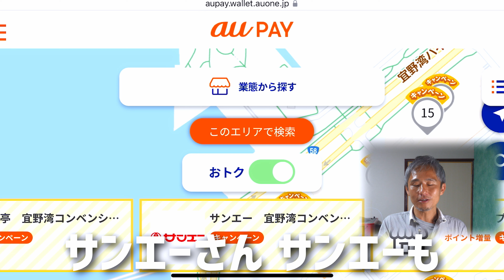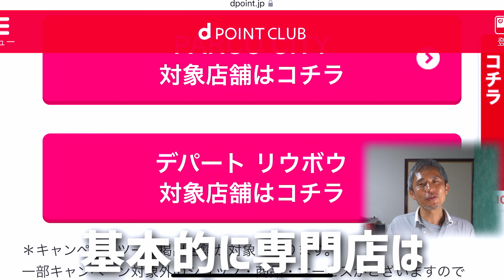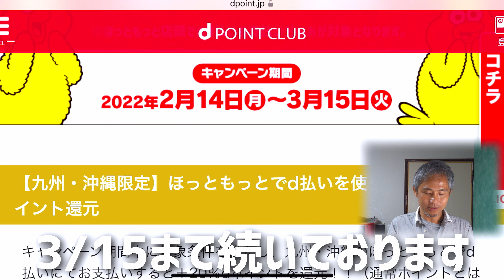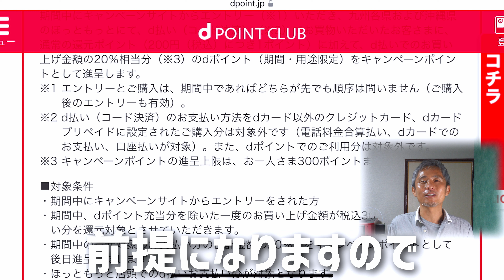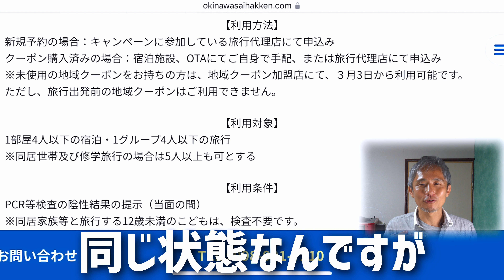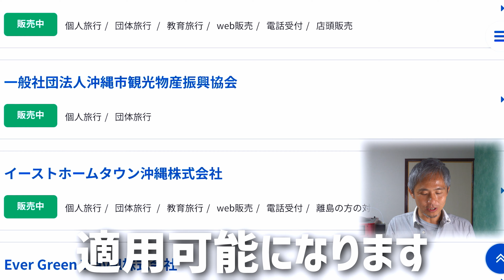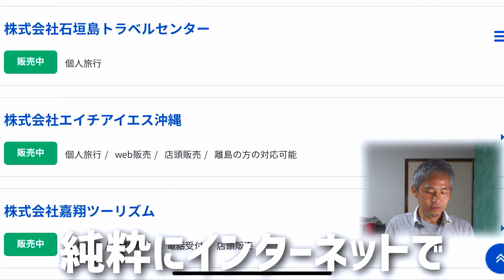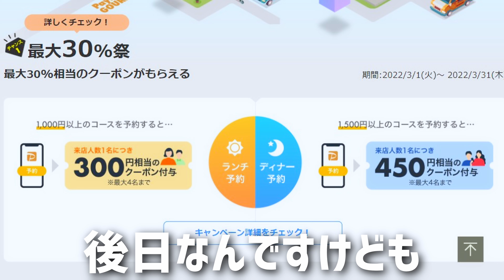サンエーパルコシティで最大20%還元も！沖縄県民2022年3月おすすめ「お得術」を紹介！auPAYたぬきの大恩返し春！d払い！おきなわ彩発見キャンペーン復活！ ～ お金について@沖縄 #119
お金について話ましょう第百二十一弾は2022年3月の沖縄県民向けのお得情報についてです。
こんにちは。宜野湾市非公認YouTuberのぶです。定例になった沖縄県民向けのお得情報です。一時停止していたおきなわ彩発見キャンペーンが復活！そして、サンエーパルコシティやデパートリウボウでd払い20%還元！サンエー、かねひでではauPAYで10%還元！是非とも活用していきましょう！

00:00 プロローグ
00:13 挨拶と概要
01:34 auPAYたぬきの大恩返し春
04:18 d払い
07:09 おきなわ彩発見キャンペーン
11:58 おまけ
14:41 まとめと感想
15:50 エピローグ

360カメラ Insta360 ONE R
編集ソフト DaVinci Resolve 17